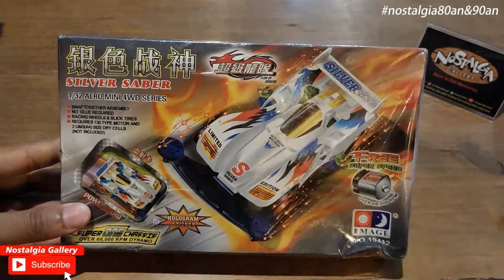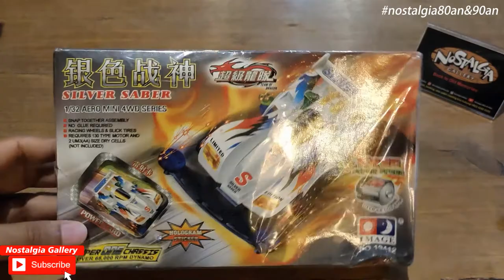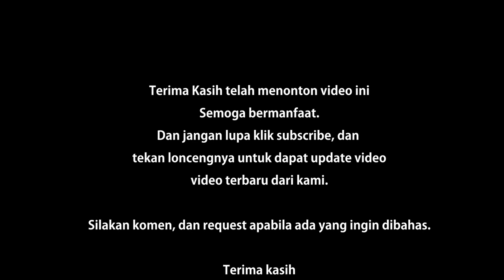Nostalgia: Mainan Anak 90an Ngerakit Tamiya "Silver Saber" (Merk Image)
Mainan tamiya merupakan mainan mobil-mobilan yang sangat populer di kalangan anak2 kelahiran tahun 80an dan 90an. Booming di tahun 2000,, dari serial anime Let's & Go di RCTI yang tayang di hari minggu jam 7 pagi.
Di video kali ini akan menampilkan penampilan tamiya yakni Silver Saber.
Yaah, meskipun tamiya ini KW, setidaknya mengingatkan kita akan masa lalu dulu. Hehehehe
Salam Nostalgia !!